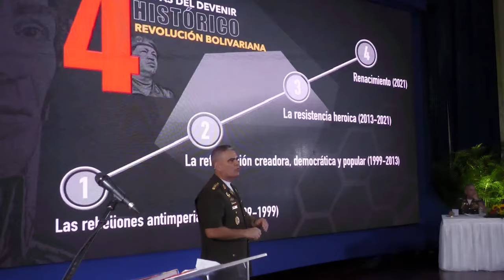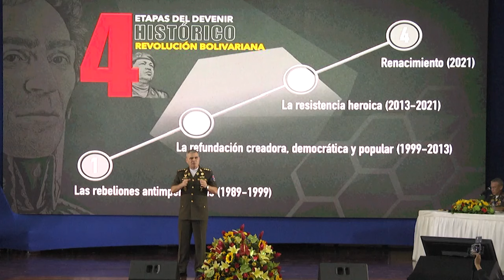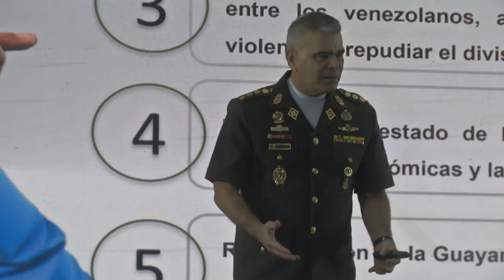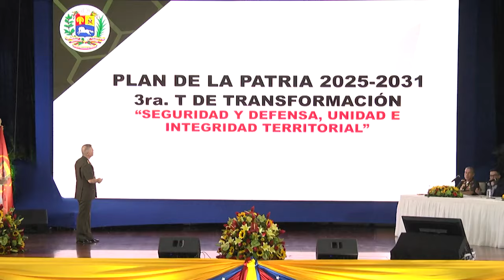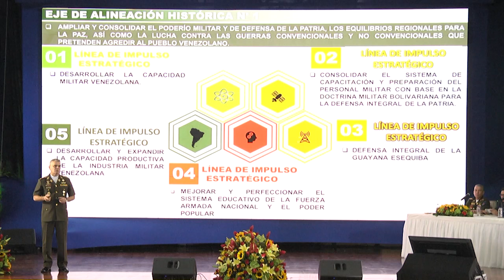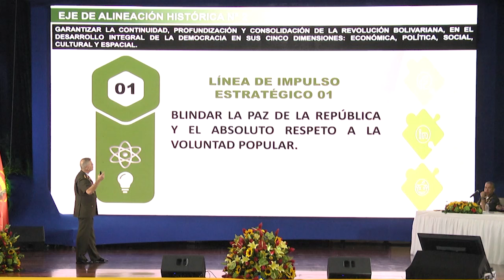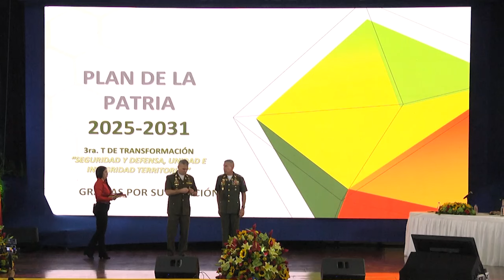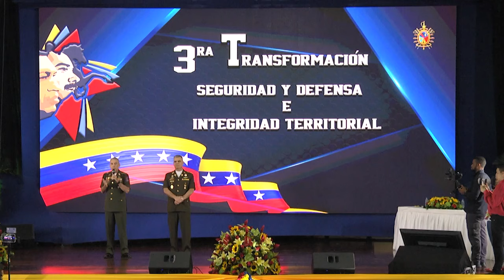3RA TRANSFORMACIÓN, SEGURIDAD Y DEFENSA E INTEGRIDAD TERRITORIAL.